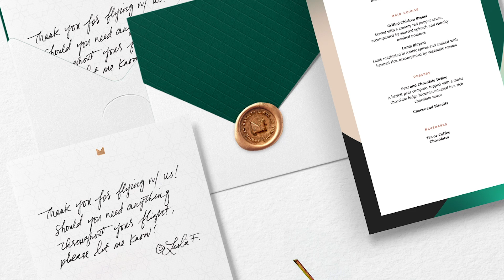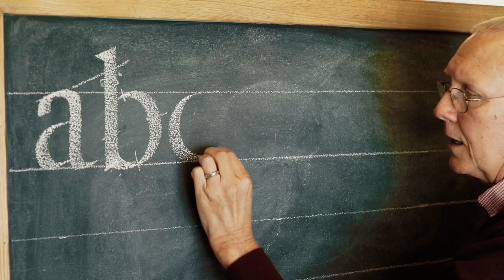Welcome to The Futur Academy - Where Creators Build Their Futur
Welcome to the Futur Academy where we teach you the fundamentals to become a better designer, storyteller, and creator.

On our main channel, we've focused on teaching creative entrepreneurs about business, money and mindset. That's why we decided to make this second channel: The Futur Academy.

Here, we'll focus on teaching you the fundamentals in the most dynamic and fun way possible. Through exercises, demos, and breakdowns. So you can learn the software and skills needed to become a professional creative.

You'll be seeing some seasoned vets here, like Matthew, Ben, and Greg, who have been practicing there craft for well over a decade. They'll be sharing their expertise and experiences from the industry.

We'll also be bringing on some fresh faces to share their knowledge so you can grow and have the most relevant education possible.

So whether you want to learn typography, layouts, color science or editing,

We're here to help you grow and succeed so we can see you in The Futur.

We love getting your letters. Send it here:
The Futur
c/o Chris Do
USA

Cinematographers– Mark Contreras, Stewart Schuster, Aaron Szekely, Ricky Lucas, Jona Garcia
Editor– Mark Contreras